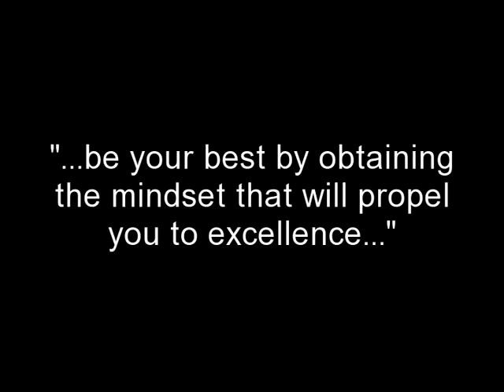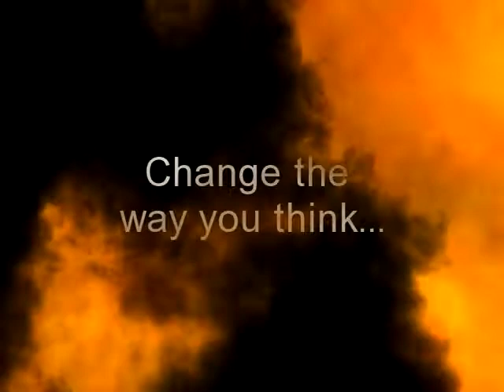Natl Think Like a Black Belt Week!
National Think Like a Black Belt Week! Change the way you think about life, business and success forever. From June 21-25 Think Like a Black Belt!

Details at ThinkLikeaBlackBelt.ORG and JimBouchard.ORG!